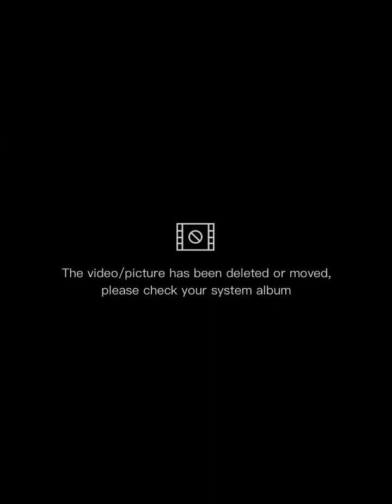BEAUTIFUL VIEW OF SANTANDER MOUNTAIN